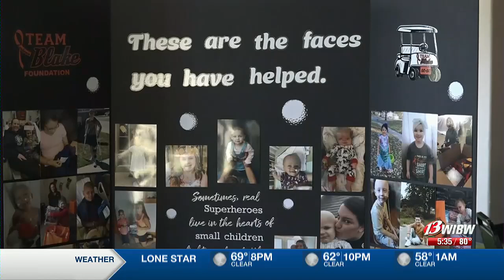Golf tournament raises money for children with cancer